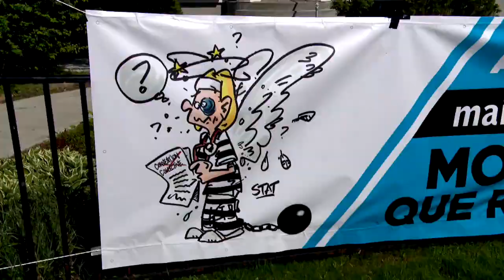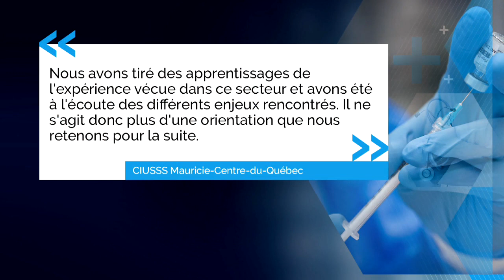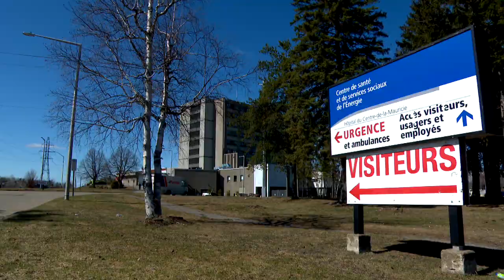Une grève régionale est demandée par les infirmières : reportage